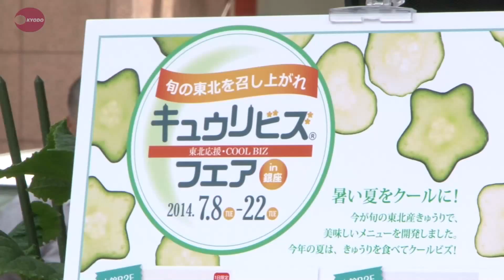キュウリで夏を乗り切って 都内で「キュウリビズ」イベント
水分が豊富で、体を冷やす効果があるキュウリをおいしく食べ、暑い夏を乗り切ってもらう「キュウリビズ」のＰＲイベント８日、東京・銀座の商業施設で行われた。